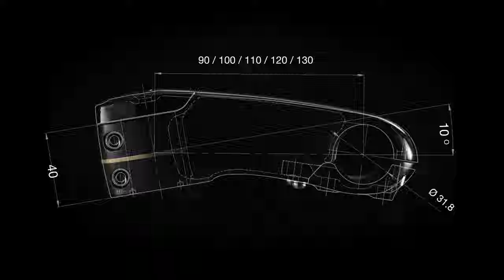【凹凸廣告】黑科技時代｜BLKTEC產品短影片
聯繫凹凸吧～！